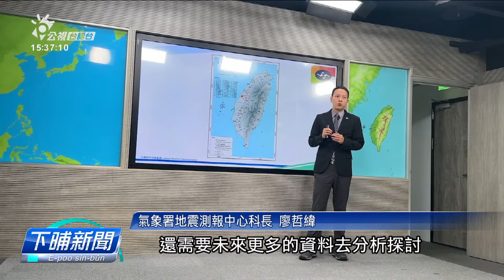彰化昨暝罕見3.7地動 當地2011年以來上大的 | 公視台語台 | 20240606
彰化昨昏發生規模3.7地動，上大震度有2級，這是自2011年以來、彰化上蓋搖的地動。有民代就提出資料警告，講彰化未來50年內、發生規模6.5以上地動，機會有為三成，呼籲愛加強厝宅檢驗。

四節新聞 ：　逐工（每天）09:00 / 12:00 / 15:00（拜一至拜五） / 19:00